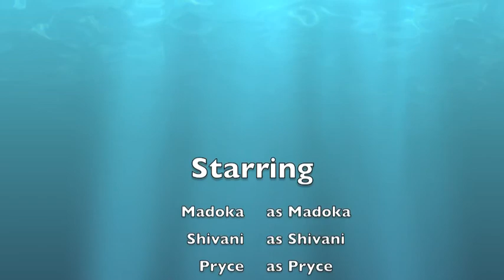"Here's to Never Growing Up" by Avril Lavigne Parody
Science End of the Year Project

"Here's to Respiration"

By:
Madoka K
Shivani B
Pryce W